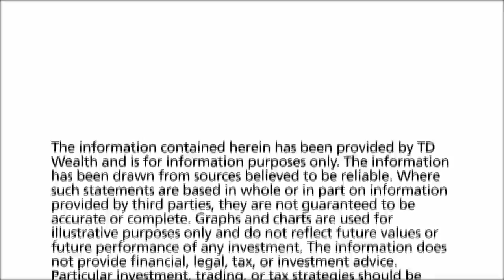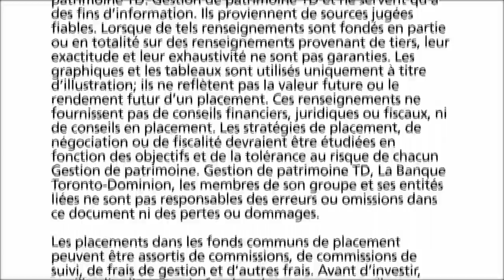The Happiness Advantage: Shawn Achor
First comes success … then comes happiness, right?  Harvard psychologist, Shawn Achor says you may have it all backwards.